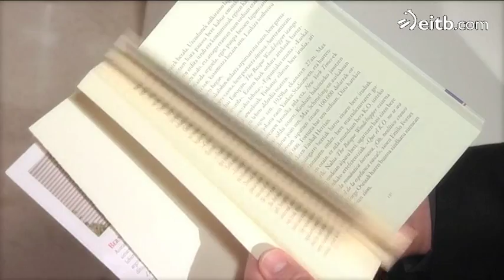'Nevadako egunak', Bernardo Atxagaren azken liburua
Bernardo Atxaga izan dute protagonista nagusia 'Sautrela' saioan. Ezagun denez, berriki argitaratu du bere azkeneko liburua, Nevadako egunak.